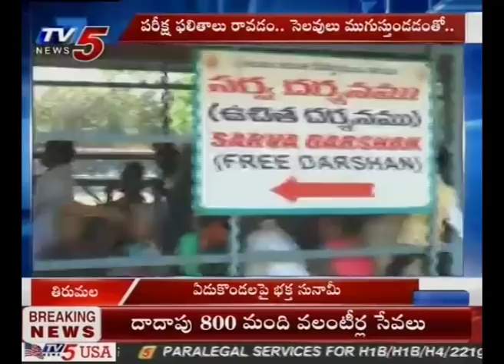ఏడుకొండలపై భక్త సునామీ..! | Huge Devotees Rush in Tirumala Tirupati Temple | TV5 News